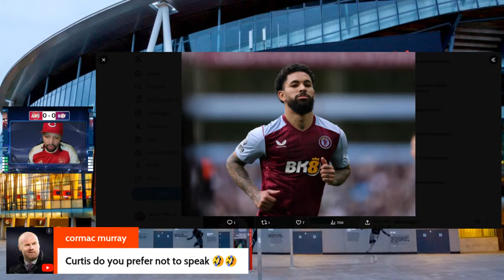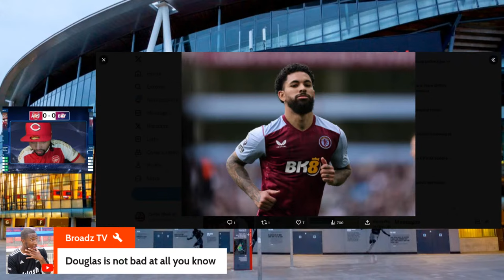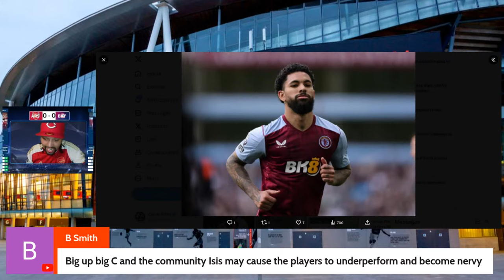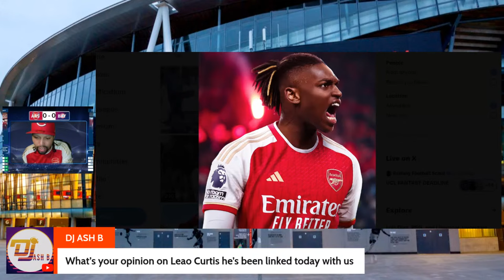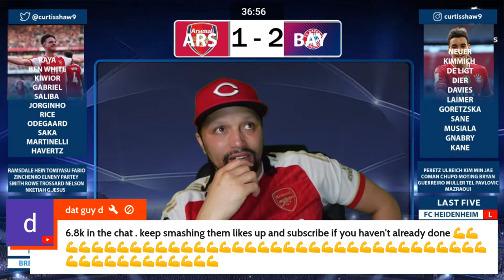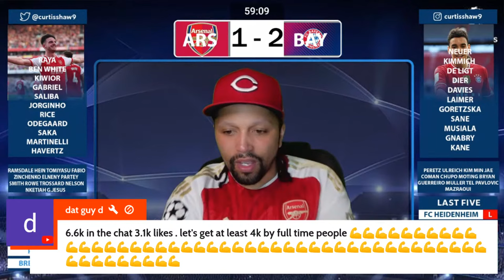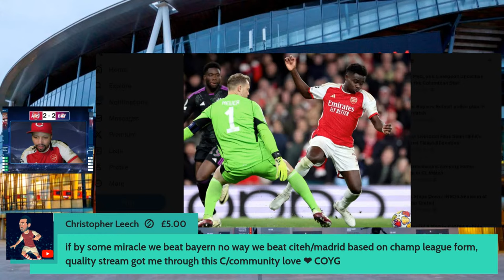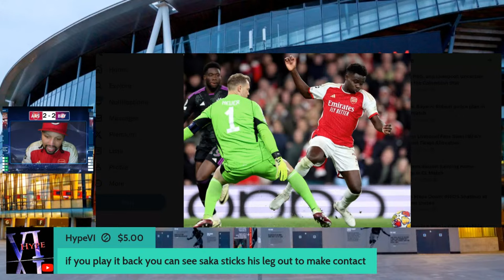Arsenal V Bayern Munich Live Watch Along (Curtis Shaw TV)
Huge game as Arsenal host Bayern Munich in the first leg of the champions league quarter final at the Emirates stadium.